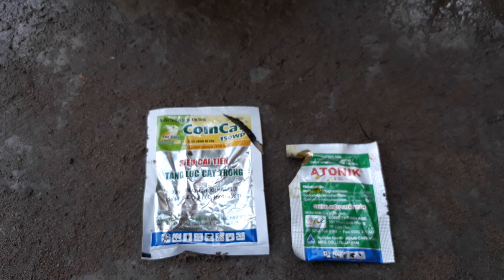Cách trồng một cây mai rừng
Cách trồng mai rừng
Đây là 2 cây mai rừng được Cao Nguyên mua từ Ninh Thuận
Trong video này kênh xin chia sẽ cách sử lý cây mai rừng trước khi bứng nhé các bạn
Hy vọng video đem lại một kinh nghiệm trồng mai rừng cho các bạn